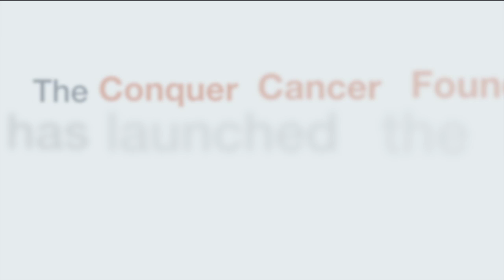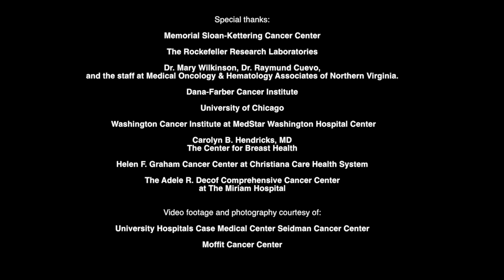Conquer Cancer Foundation: Why is Peer Review Important and Why Do We Do It?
Conquer Cancer Foundation:  How do we fund the most gifted researchers pursuing the most promising cancer research?  Rigorous peer review.  Learn more about our process, why it's important, and why it means we only fund the best of the best.